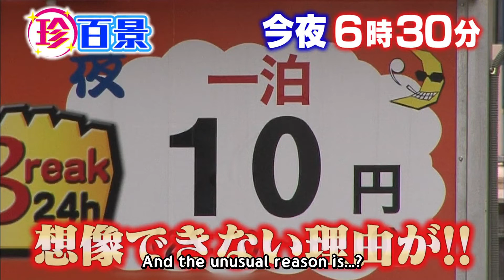2020-10-18 Kiramei 28 Japanese Commercial English Subbed